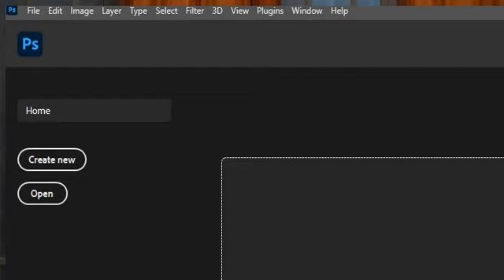The importance of Evacuation Centres - Adi Litia Qionibaravi